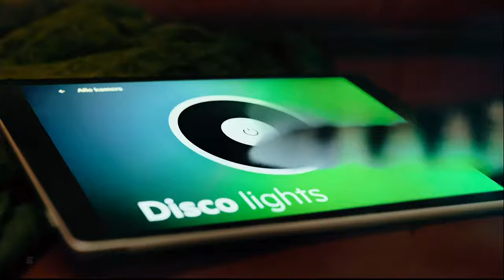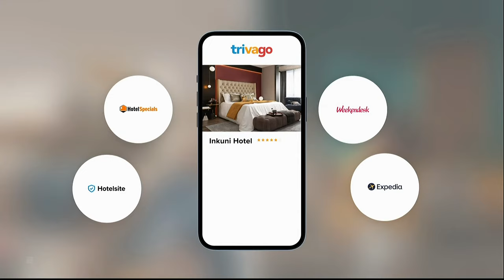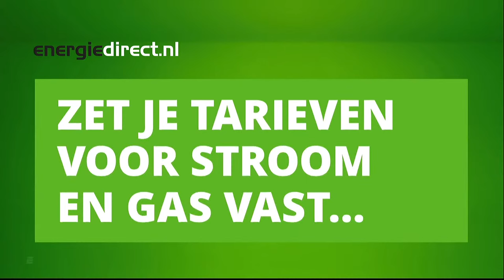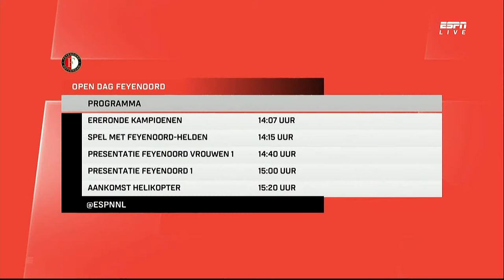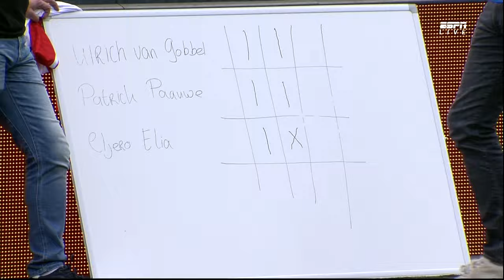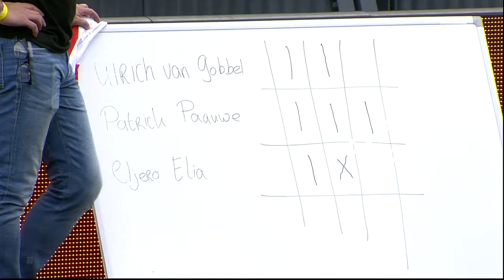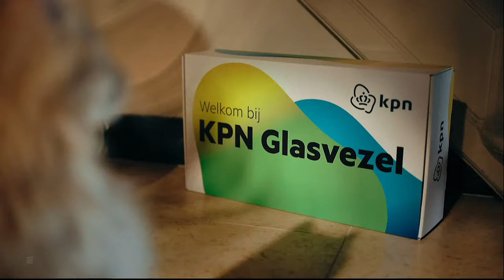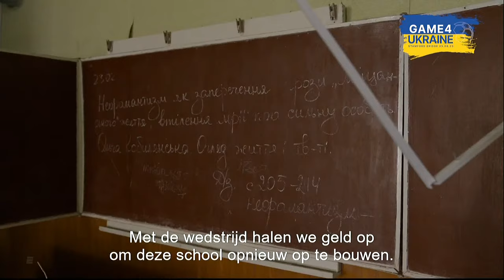Traditioneel helikopterspektakel in De Kuip! 🚁 | Feyenoord Festival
De traditionele Open Dag van Feyenoord in een nieuw jasje: Feyenoord Festival. De landskampioen organiseert vandaag vele activiteiten en shows in en om de Kuip. Eén traditie blijft sowieso in stand: de nieuwe spelers arriveren met de helikopter op de middenstip van het stadion.

Meer zien van ESPN Nederland:
Nog meer zien van het ESPN Nederland YouTube kanaal? Bekijk de volgende afspeellijsten:

Voor alle content over het nieuwe Eredivisie seizoen 2022/2023 ben je bij deze afspeellijst op het goede adres. Wordt Ajax dit seizoen weer kampioen samen met de nieuwe trainer Alfred Schreuder? Of pakt Ruud van Nistelrooij in zijn eerste seizoen als hoofdtrainer de landstitel met PSV? En wat gaat Feyenoord dit seizoen doen? Dit seizoen zijn FC Emmen, Excelsior en FC Volendam nieuw in de hoogste Nederlandse voetbalcompetitie, dus ook hen zullen we veelvuldig in de gaten gaan houden. In deze playlist kijk je straks alle samenvattingen, highlights en unieke momenten van Eredivisieclubs uit het Eredivisieseizoen 22/23. Niets missen van het nieuwe seizoen? Klik dan snel op de afspeellijst!

Ontdek de Eredivisie is een serie waarin Sjoerd Mossou de mooiste voetbalplekken van Nederland bezoekt voor ESPN. Meer te weten komen over de historie van Ajax? Of weten hoe de roots van Feyenoord, PSV en FC Twente eruit zien? Sjoerd Mossou gaat 20 voetbalclubs van Nederland af om de rijke historie te ontdekken. Wil jij meer te weten komen over jouw favoriete voetbalclub of juist van de aartsrivaal? Kijk dan in de afspeellijst van Ontdek de Eredivisie!
Welkom op het YouTube-kanaal van ESPN Nederland. ESPN is hét sportkanaal van Nederland en de plek waar je alles over voetbal vindt. Van Eredivisie voetbal met Ajax, PSV en Feyenoord tot Europa League voetbal, Conference League voetbal en alles over het meest actuele transfernieuws zoals de komst van Javairô Dilrosun, Steven Bergwijn en Guus Til. Ook alles over de Keuken Kampioen Divisie vind je op het ESPN Nederland YouTube kanaal.

Tijdens elke Eredivisie-speelronde vind je op ons kanaal samenvattingen die we binnen dertig minuten na het laatste fluitsignaal hebben geupload. Daarnaast vind je meerdere video’s per week met onder andere samenvattingen van Eredivisie en KKD wedstrijden, interviews met de beste voetbalspelers en de mooiste goals en grappigste fragmenten. Ons doel? Het beste en leukste voetbalkanaal van Nederland zijn. Lijkt dit je wat?